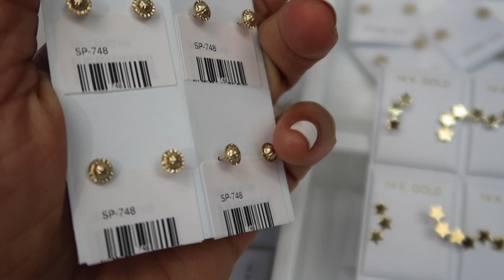THE MAKING OF - Everyday Jewelry Collection // Weekly Vlog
Im back with the weekly vlogs, you guys seem to enjoy them :)

 miami, affordable jewelry, try on